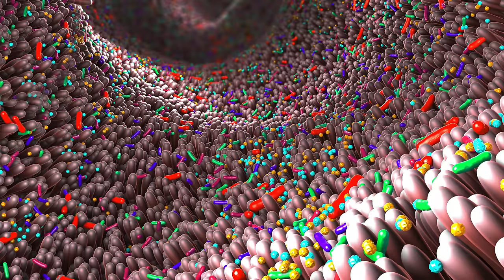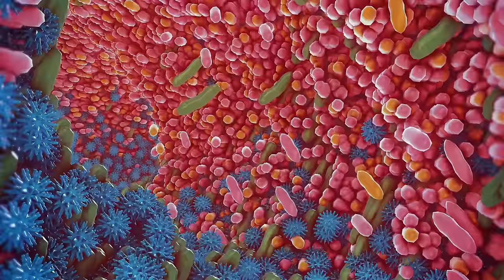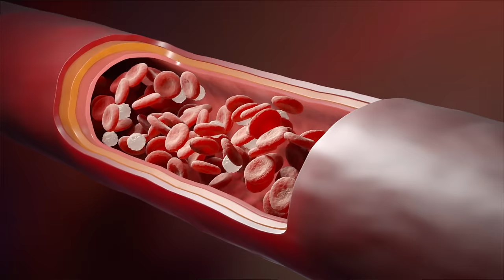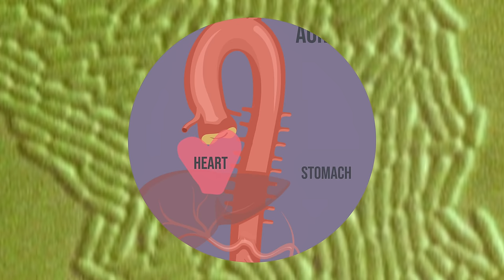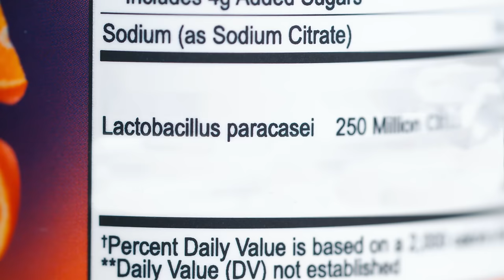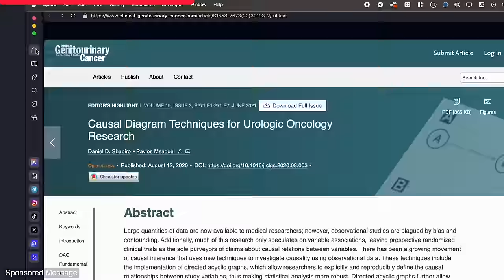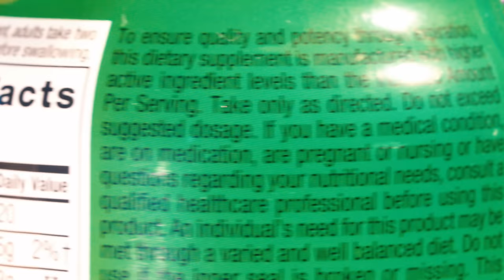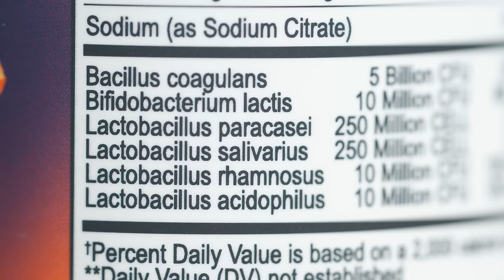A Man Ate 120 Gummy Probiotics For Lunch. This Is What Happened To His Organs.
Get a browser that’s better at everything, download Opera today!

Gummy dosage forms are a nice innovation that can help with adherence, however should be approached with caution as the downside risk can be substantial

My videos are on Nebula! Sign up to see extended cuts and exclusive videos

Timestamp:
0:00 A Man Ate 120 Gummy Probiotics 🦠 For Lunch
0:29 29 seconds in and we're already 😏 here
1:52 haha gummy probiotic 😋 go nom nom
2:50 stomach 😞 hurt (but is it the stomach?)
3:25 What's happening 😳 in 😳 his 😳 abdomen?
4:51 There's a country of more than 1 billion people where dentistry is not separate from medicine. As insurance spirals out of control here, separating them makes us even less healthy.
5:39 Another important clue
7:04 Despite any memes, we've told you many details of this case to give you an idea of what's happening
8:10 What 😳 is 😳 that??
10:38 Sorry Bacteria 🦠 u can't 😩 be 😖 here
11:24 So what 😲 exactly 😲 happened?
11:58 I'm definitely not wearing a different suit than earlier in the video
12:18 These are scarier than BC's case, but very rare and not likely to happen to you
13:05 Greek Yogurt good
13:19 The answer to this question might be yes. But ask your dentist for your particular case.
14:08 Take only as directed. Do not exceed suggested dosage. That's the takeaway from this video. Take care of yourself 🙏 and be well.

These cases are patients who I, or my colleagues have seen. They are de-identified and many instances have been presented in more depth in an academic setting. These videos are not individual medical advice and are for general educational purposes only.  We do not give medical advice over the internet.

How safe is safe?--a case of Lactobacillus paracasei ssp. paracasei endocarditis and discussion of the safety of lactic acid bacteria.

Surgical Treatment of Infective Endocarditis: When to Repair, When to Replace?

Initial Presentation of Brucella Endocarditis in a Previously Healthy Eighteen-Year-Old Young Man.